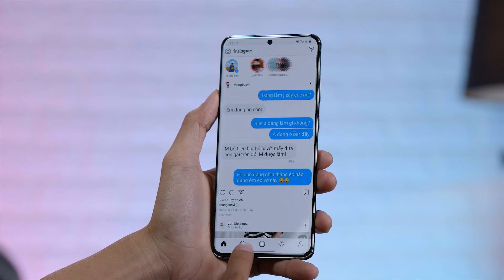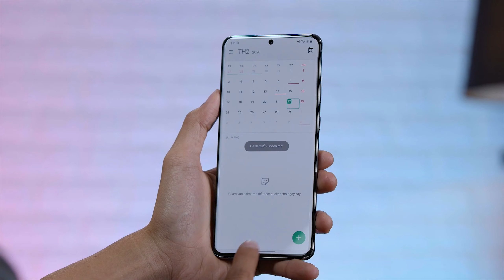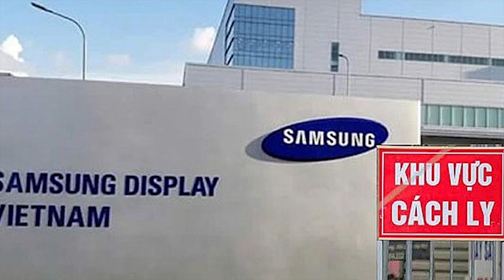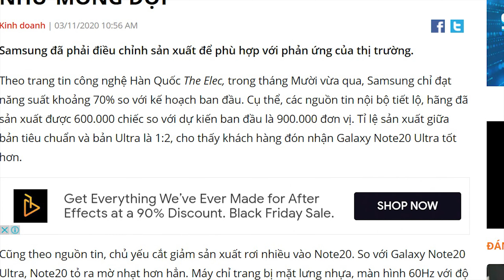SAMSUNG THÔI ẢO TƯỞNG GIÁ! l Lookback 2020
Trong series lookback này chúng ta sẽ cùng nhìn lại 1 năm vừa qua của SAMSUNG , liệu những gì vừa xảy ra có khiến Samsung sụp đổ.